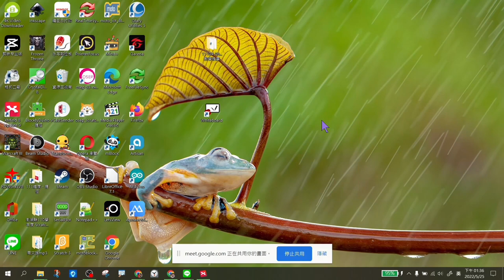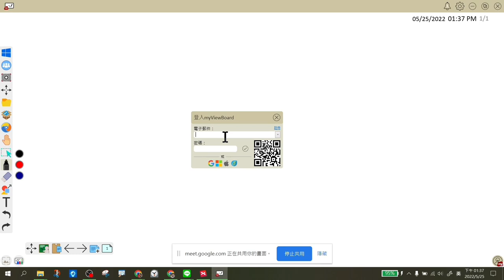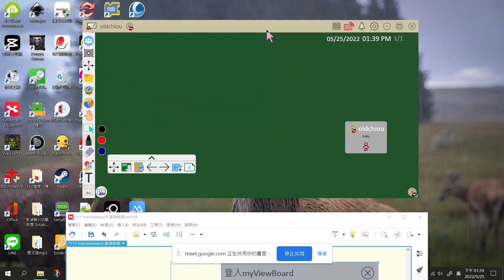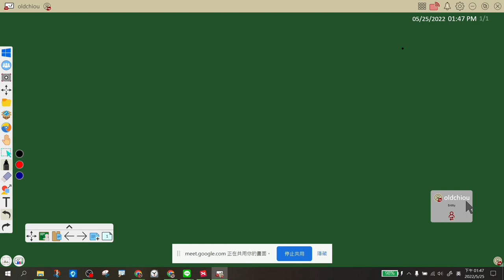0525_myviewboard_初階班_02安裝與登入